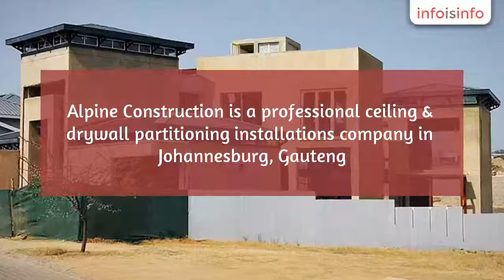Builders in Johannesburg - Alpine Construction - InfoIsInfo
Alpine Construction, Builders in Johannesburg.

Alpine Construction is a professional ceiling & drywall partitioning installations company in Johannesburg, Gauteng. Specialising in suspended ceiling and bulkhead installations. Additional services include turnkey building projects, plastering, painting, factory/office renovation, waterproofing and other maintenance services.

As part of our general contracting services, we manage the day-to-day oversight of all sites, management of relevant vendors and/trades and make sure that there is thorough and continuous communication between all involved parties. We will take responsibility for the finishes or fit-out elements of your project, including partitions, suspended ceilings insulation, raised floors, plastering, decoration and specialised wall and floor coverings, together with electrical and mechanical installations.

Partitioning is a fast and effective way of adding extra space to existing rooms, or creating effective and functioning rooms within a large space. Besides the lightweight construction, drywall partition is versatile in creating interior spaces while enabling high building performances in thermal, acoustic and fire properties.

We specialise in offering high quality solutions for all types of partitioning, and can offer a range of ideas from basic dry walling to room dividers or more contemporary glass and hardwood partitions. Irrespective of the partition type chosen, all necessary fire and acoustic requirements can be met.

Suspended ceilings offer a variety of benefits in a non-residential environment including the ability to conceal network cables, heating pipes, ventilation and other services, reduced noise pollution, increased insulation and improved lighting.

We work with a range of different materials and finishes such as mineral fibre, UPVC or metal, that can provide acoustic, water and moisture resistant and hygienic solutions, thus ensuring that the ceiling we install for you is the most appropriate for its environment, and your individual needs.

We are industry experts in the following:

    - Mineral fibre suspended ceilings

    - Open cell ceilings

    - Metal pan or perforated ceilings

    - Feature Suspended ceilings

    - Plaster board ceilings

We offer each customer hassle free, onsite installation in Johannesburg by our highly trained team. We also offer a fully comprehensive finishes package, including electrical installation as an option.

Ceiling Installation & Repairs

In modern homes the ceiling decoration is just as important as the rest of the room, there are plenty of different ceiling types
 to choose from and a wide range of ceiling ideas that you can look at.
 Apart from the light fittings or chandeliers that home owners can
install, the actual ceiling can also be a point of attraction,
especially with the wide range of ceiling finishes now available.

A suspended ceiling can be installed using rhino
board or other ceiling materials, you have a variety of decorative
choices for the suspended ceiling, including a range of decorative ceiling cornices or paint work.